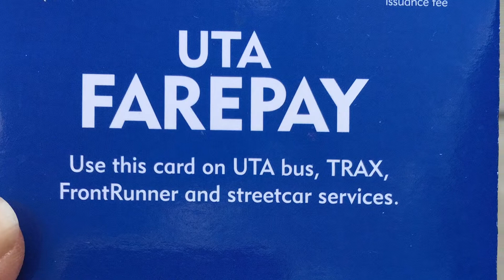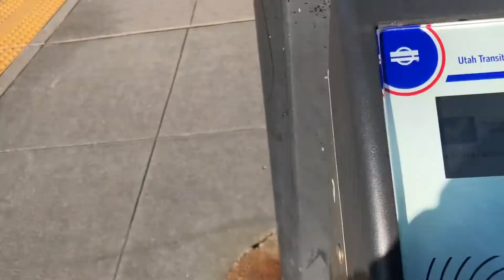EVERYDAY COMMUTER FROM WORK